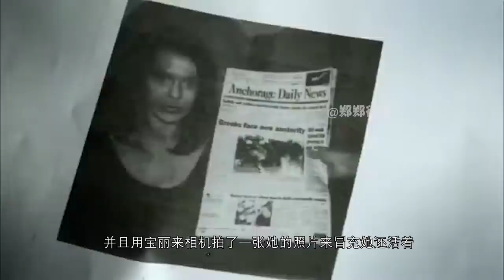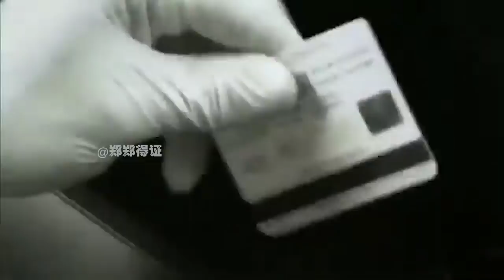【咖啡摊案】监控拍下案件全过程，凶手竟然是多起案件的凶手 【郑郑得证】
前几期看到留言说想看有结果的案子，那么本期就给大家带来一期细思极恐的案子。
不看到最后，你们永远不会知道，这个凶手是如何做出一些异于常人的操作的。